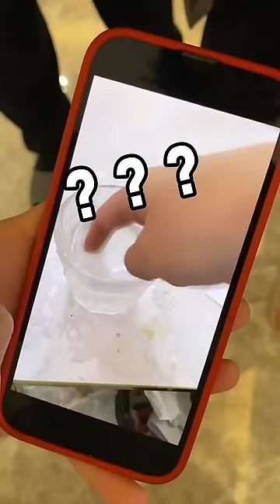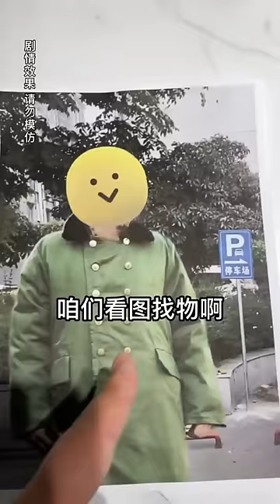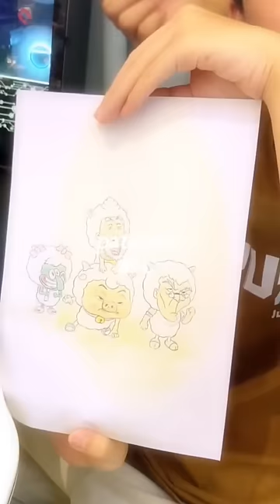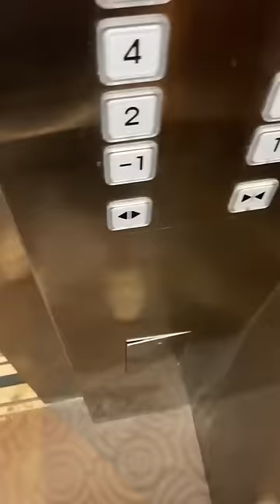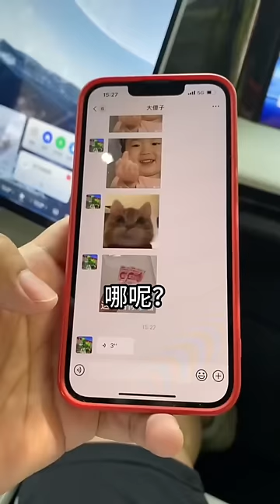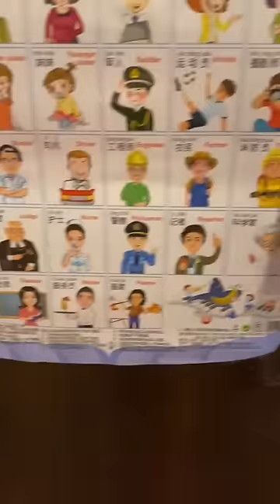峻宁峻宁：哪个环节错了，感觉就是不对劲呢？